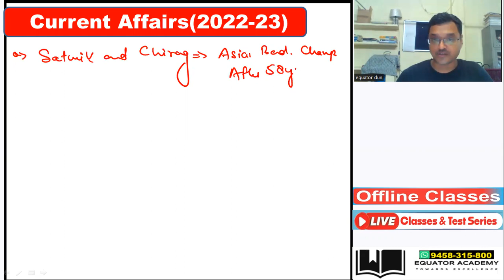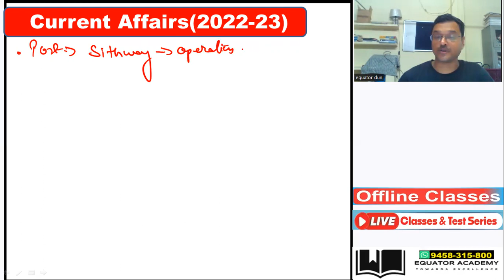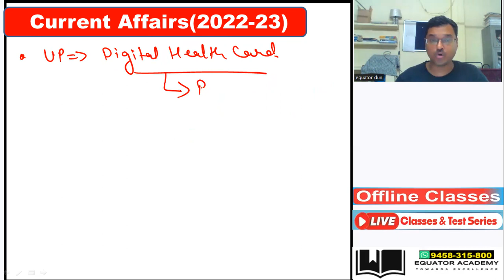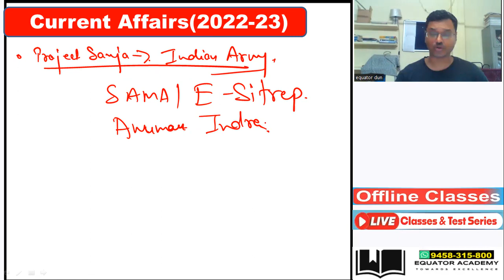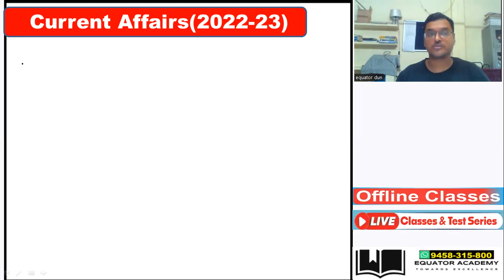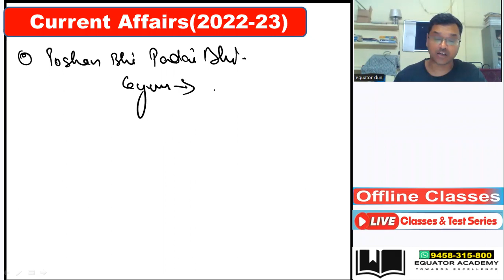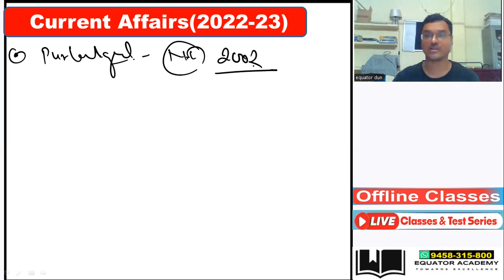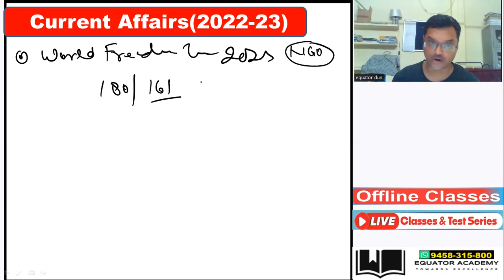UKPSC-2023| Lower & Upper UKPCS | Mains & Prelims | RO/ARO | Uttarakhand Current Affairs|Part-5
To Purchase the UKPSC Combo Course.
Upper PSC,Lower PSC, RO/ARO Prelims Exam) Click Below.

To Purchase the "UKPSC Prelims Test Series"(English)

To Purchase the "UKPSC Prelims Test Series"(Hindi)